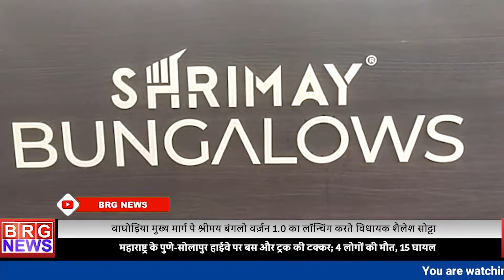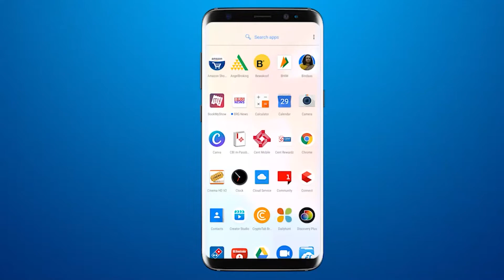वाघोड़िया मुख्य मार्ग पे श्रीमय बंगलो वर्ज़न 1.0 का लॉन्चिंग करते विधायक शैलेश सोट्टा